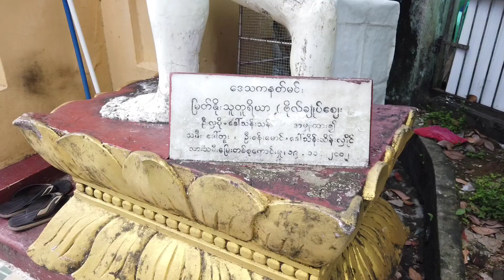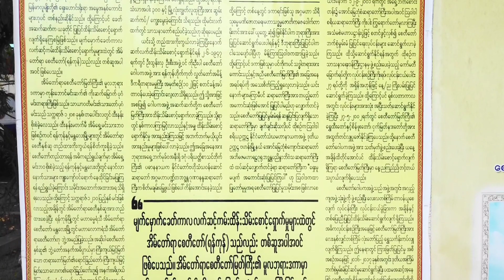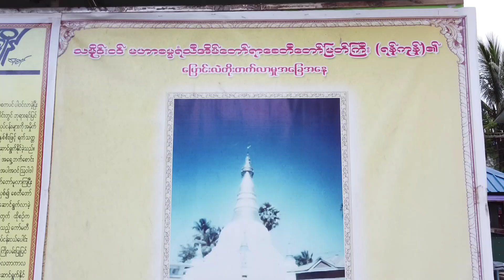မဟာဓမ္မရံသီအိမ်တော်ရာစေတီတော်မြတ်ကြီးသို့ ➡ Vlog11.10.2022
Starring Zaw Lynn Aung (My brother)
Camera - Khunsan
Editor - Khunsan
Script - Zaw Lynn Aung.